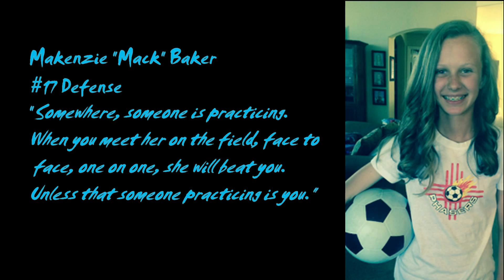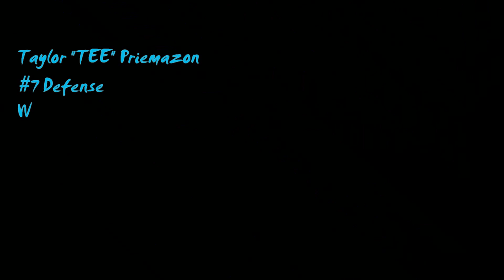Meet The Phasers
This is a short video that shows some plays made by each player of the Elite Phasers. We are a U12 team currently playing up U13. Our roster is in need of a few good players. 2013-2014 we had 12 players on our roster and we want 15. In state cup we established that we are a U13 Premier contender. We believe with the addition of a few good players we can be a U14 Premier and State Cup 2015 Champion. Are you good enough to be an Elite Phaser?